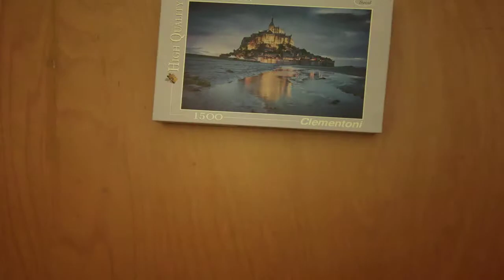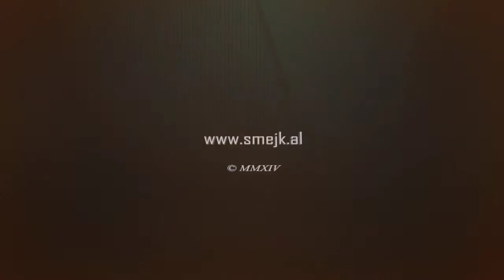Puzzle Time Lapse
Time lapse video of completing 1500 pcs jigsaw puzzle. Real time was about 8 hour. Video time is 60 seconds long and contains 1802 photographs.